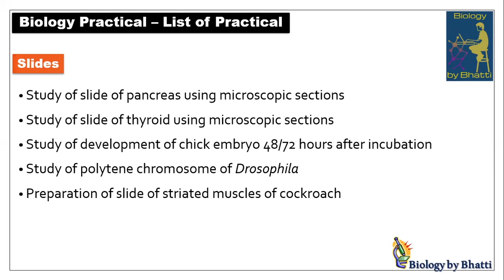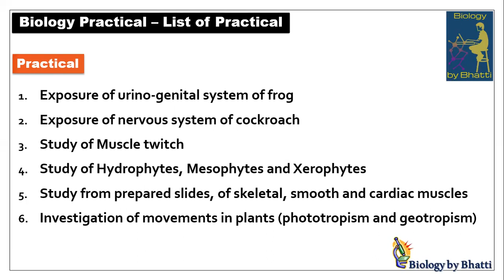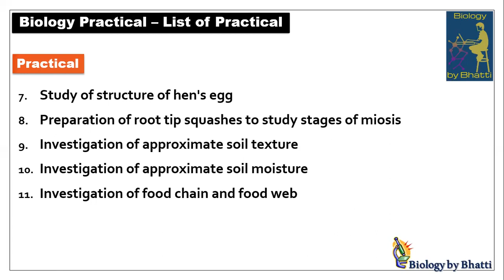List of Biology Practical F.Sc Part-II (2022)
Biology Practical (Paper Pattern 2022)